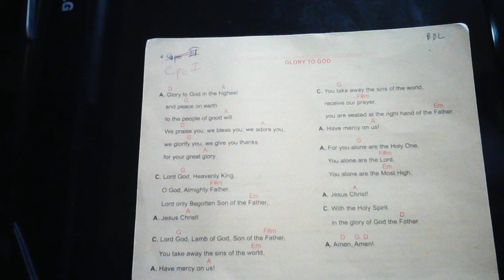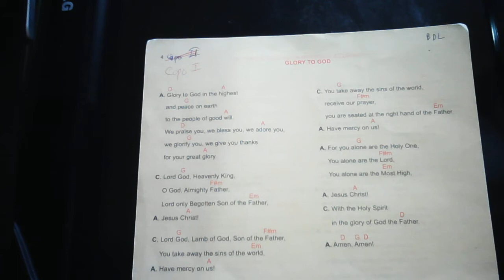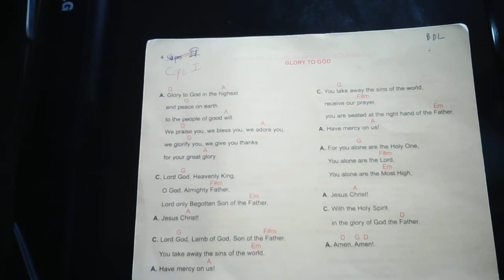Glory To God This song is used during Eucharist only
This is biblical song  sung ingthe Eucharist celebration